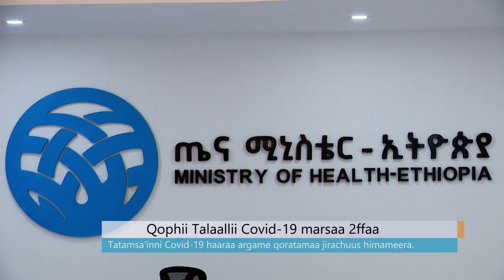Qophii Talaallii Covid-19 marsaa 2ffaa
Arabic Facebook: تلفزيون والتا بالعربي Walta TV Arabic